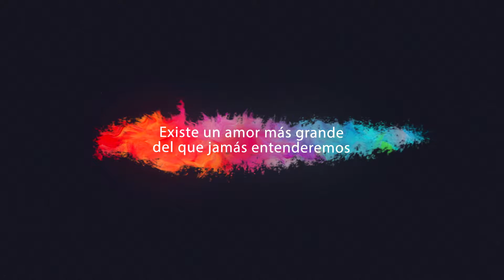Semana Santa 2021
La Iglesia Comunitaria de Tamaulipas tiene el honor de invitarle a las celebraciones del evento que cambió el destino de la humanidad:

"La Pasión y Resurrección según San Marcos"

Calendario de Celebraciones:
28 de Marzo 12 P.M. ~ Entrada Triunfal.
1 de Abril 7 P.M. ~ Jueves de Comunión.
2 de Abril 3 P.M. ~ Viernes de Crucifixión.
4 de Abril 6 A.M. ~ Domingo de Resurrección.